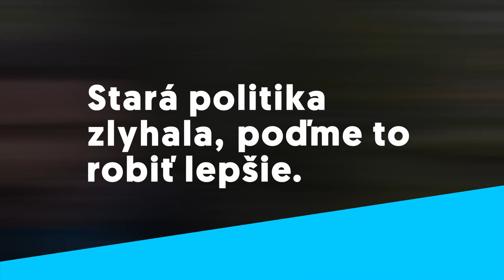Sadiť či nesadiť?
Viem, že vysádzanie stromov vnímajú ľudia ako pomoc lesu. No napriek dobrým úmyslom to často pomoc nie je. Platí to špeciálne pre národné parky, kde sa takisto vo veľkom sadí.

Keď zalesňujeme rúbaniská, vyberáme hospodársky žiadané druhy stromov, namiesto tých, ktoré na takéto miesta vyberá príroda sama. Smreky, smrekovce, borovice, ale aj jedle a buky často na rúbaniská nepatria. Buď preto, že sú to druhy, ktoré potrebujú vyrastať v tieni a ten na rúbaniskách chýba, alebo preto, že na určité stanovištia nepatria vôbec.

Na ťažbou zničené miesta potrebuje príroda priniesť najprv takzvané pionierske druhy drevín, ako sú jarabiny, brezy, vŕby, topole či jelše. Tie „opravia“ pôdu a vytvoria tieň potrebný pre ďalšiu generáciu stromov. Pod nimi môže postupne vznikať rôznoveký a rozmanitý les. Drevo pionierskych druhov ale nie je dostatočne kvalitné, a tak ich obyčajne nik nevysádza.

Podobne ako v prípade ťažby dreva, aj v prípade vysádzania nevhodných druhov stromov v národných parkoch ideme proti prírode. A práve ochrana prírody by na týchto územiach mala byť prioritou. Nie rýchlosť zmladenia, nie kvalita dreva.

Príroda sa nám potom zavďačí väčšou rozmanitosťou, zadržiavaním vody, aj ochranou pôdy. Zabezpečiť ochranu prírody v národných parkoch by preto v čase klimatickej krízy a krízy straty biodiverzity malo byť prvým a samozrejmým krokom.